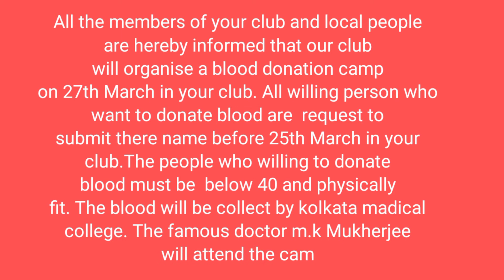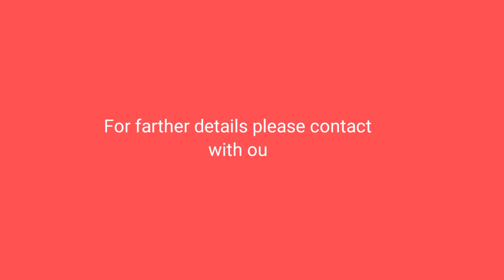Club Notice blood donation camp all type of blood donation camp notice.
This notice is very important for all m.p students who are going to exam this year.
Stay with my channel for any farther details.

In thise video you can learn how to write notice.
Easy steps of notice writing with simple word.

Tree 🎄 plantation programme notice writing link here

Eyes treatment notice writing link here

School cleaning programe notice writing link here